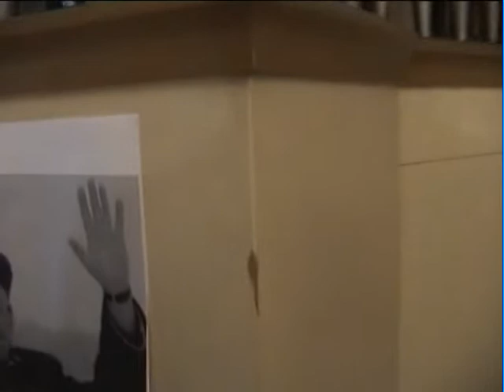Koncert Lamač 2006